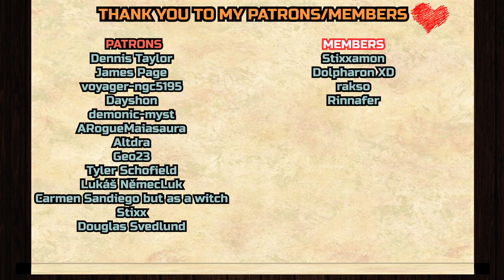Chef Rexy | The Dragon Prince 4x8 REACTION & ANALYZATION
Dennis Taylor,
James Page
, voyager-ngc5195
, Dayshon,
demonic-myst
, ARogueMaiasaura,
Altdra
, Geo23,
Tyler Schofield
, Stixx, Douglas Svedlund

__*\YouTube Members/*__

Stixxamon, Dolpharon XD, rakso and Rinnafer